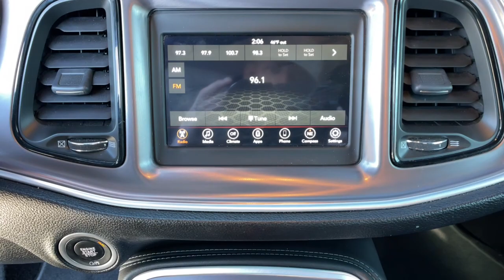2019 Dodge Challenger Reno, Carson City, Northern Nevada, Sacramento, Elko, NV 64300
Maximum Steel Metallic Clearcoat Used 2019 Dodge Challenger SXT available in Reno, Nevada at Mountain West Auto Group. Servicing the Carson City, Northern Nevada, Sacramento, Elko, NV area.

bEquipment/bbrSee whats behind you with the back up camera on this 2019 Dodge Challenger . This vehicle is equipped with all wheel drive. This vehicle has a 3.6 liter V6 Cylinder Engine high output engine. This vehicle projects refinement with a racy metallic gray exterior. Easily set your speed in the vehicle with a state of the art cruise control system.  Increase or decrease velocity with the touch of a button. Anti-lock brakes are standard on this Dodge Challenger. Enjoy the tried and true gasoline engine in this mid-size car. This Dodge Challenger has an automatic transmission. Mid-sized cars are the perfect size.brbrbPackages/bbrCOMPACT SPARE TIRE. MANUFACTURERS STATEMENT OF ORIGIN. WHEELS: 19 X 7.5 PAINTED W/DARK POCKETS. Equipment listed is based on original vehicle build. Please confirm the accuracy of the included equipment by calling the dealer prior to purchase.brbrbAdditional Information/bbrVehicle pricing includes all offers and incentives. All advertised prices exclude government fees taxes applicable finance charges dealer document preparation charge of $489 express code and applicable emission testing. These fees must be paid for by the purchaser. All vehicles are subject to prior sale. All information advertised to be true but not guaranteed. Any payment or APR displayed is an estimate only that is based on approved credit. It is not guaranteed that all will qualify for that payment or APR based on a number of individual circumstances. Dealer is not responsible for typographical errors. While great effort is made to ensure the accuracy of the information on this site errors do occur so please verify information with a dealer representative.
COMPACT SPARE TIRE,MANUFACTURERS STATEMENT OF ORIGIN,WHEELS: 19 X 7.5 PAINTED W/DARK POCKETS,Engine: 3.6L V6 24V VVT,50 State Emissions,Automatic Full-Time All-Wheel,2.62 Axle Ratio,Engine Oil Cooler,80-Amp/Hr 730CCA Maintenance-Free Battery w/Run Down Protection,160 Amp Alternator,Gas-Pressurized Shock Absorbers,Front And Rear Anti-Roll Bars,Electric Power-Assist Speed-Sensing Steering,18.5 Gal. Fuel Tank,Dual Stainless Steel Exhaust w/Chrome Tailpipe Finisher,Short And Long Arm Front Suspension w/Coil Springs,Multi-Link Rear Suspension w/Coil Springs,4-Wheel Disc Brakes w/4-Wheel ABS; Front And Rear Vented Discs; Brake Assist and Hill Hold Control,Tires: 235/55R19 BSW AS Performance,Rhombi 2-Pc Wheel Center Cap,Tire Mobility Kit,Clearcoat Paint,Body-Colored Front Bumper,Body-Colored Rear Bumper,Black Side Windows Trim,Body-Colored Door Handles,Fixed Rear Window w/Defroster,Light Tinted Glass,Galvanized Steel/Aluminum Panels,Black Grille w/Chrome Accents,Trunk Rear Cargo Access,Auto On/Off Projector Beam Halogen Daytime Running Headlamps w/Delay-Off,Perimeter/Approach Lights,LED Brakelights,Radio w/Seek-Scan; Clock; Speed Compensated Volume Control; Steering Wheel Controls; Voice Activation and Radio Data System,6 Speakers,Streaming Audio,Window Grid Antenna,GPS Antenna Input,Integrated Center Stack Radio,2 LCD Monitors In The Front,4-Way Passenger Seat;  Manual Recline; Fore/Aft Movement and Manual Rear Seat Easy Entry,60-40 Folding Bench Front Facing Fold Forward Seatback Cloth Rear Seat,Fixed Rear Windows,Voice Recorder,Illuminated Front Cupholder,Rear Cupholder,Compass,Valet Function,Remote Releases -Inc: Power Cargo Access,Cruise Control w/Steering Wheel Controls,Dual Zone Front Automatic Air Conditioning,HVAC;  Underseat Ducts and Console Ducts,Illuminated Locking Glove Box,Driver Foot Rest,Interior Trim;  Aluminum Instrument Panel Insert; Aluminum Console Insert and Chrome/Metal-Look Interior Accents,Full Cloth Headliner,Leather/Metal-Look Gear Shifter Material,All Seats w/Leather Trim,Day-Night Auto-Dimming Rearview Mirror,Driver And Passenger Visor Vanity Mirrors w/Driver And Passenger Illumination; Driver And Passenger Auxiliary Mirror,Full Floor Console w/Covered Storage; Mini Overhead Console w/Storage and 2 12V DC Power Outlets,Front And Rear Map Lights,Fade-To-Off Interior Lighting,Full Carpet Floor Covering;  Carpet Front And Rear Floor Mats,Carpet Floor Trim and Carpet Trunk Lid/Rear Cargo Door Trim,Cargo Area Concealed Storage,Cargo Features;  Tire Mobility Kit,Cargo Space Lights,For Details; Visit DriveUconnect.com,Driver And Passenger Door Bins,Power 1st Row Windows w/Driver And Passenger 1-Touch Down,Delayed Accessory Power,Systems Monitor,Outside Temp Gauge,Analog Appearance,Manual Anti-Whiplash Adjustable Front Head Restraints and Fixed Rear Head Restraints,Front Center Ar